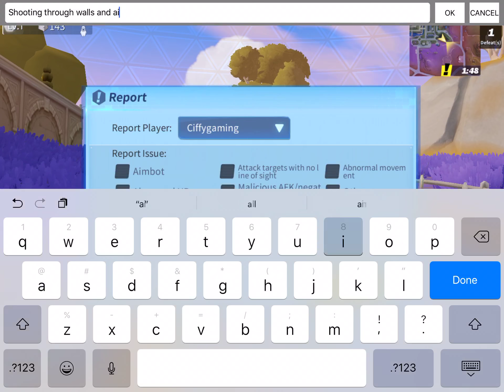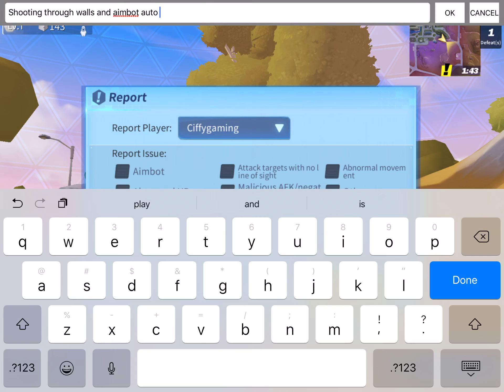Ban this guy plz (this game is broken)